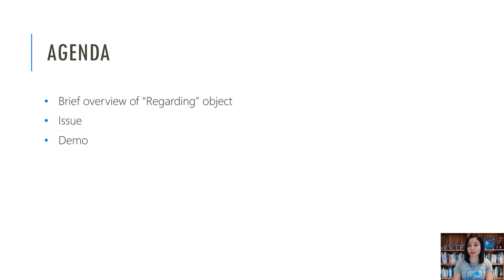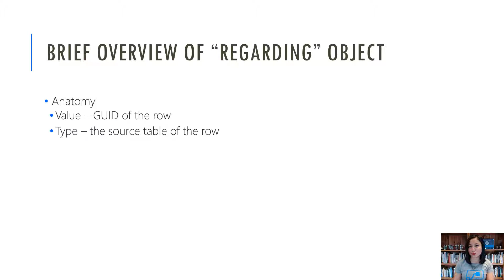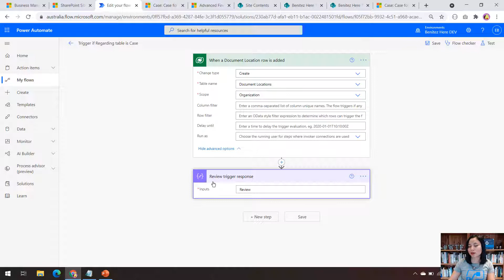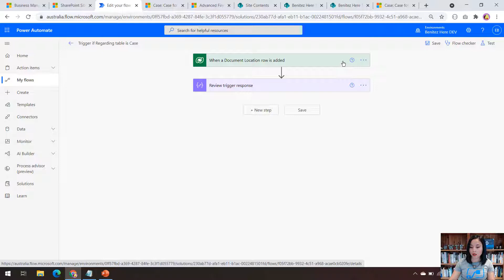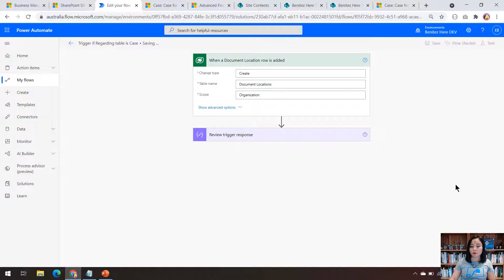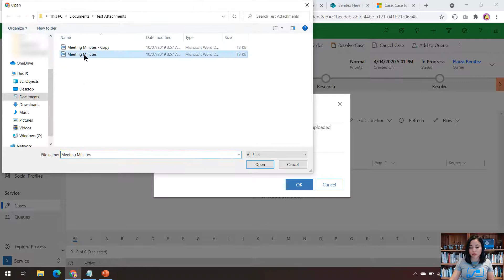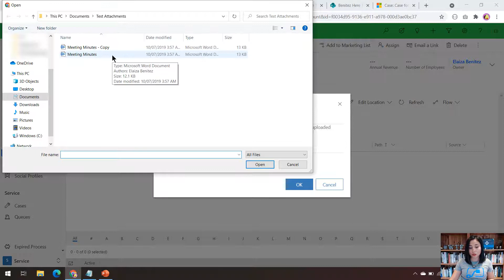Trigger cloud flows based on the Regarding object type for Dynamics 365 or Dataverse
In Dynamics 365 or Dataverse you'll notice a lookup column called "Regarding" which allows you to associate another row from another table. For example, a document uploaded into SharePoint from Dynamics 365 is in regards to a Case. In this WTF episode I'll show you how to trigger a cloud flow for Dynamics 365 or Dataverse based on the table in the lookup column which is also know as the Regarding object table.

00:00​ - Introduction
00:16​ - Agenda
02:20​ - What the cloud flow looks like
02:49​ - Run History to review the trigger properties
03:29​ - Using the property in an expresison for the Trigger Condition
04:26​ - Cloud flow in action